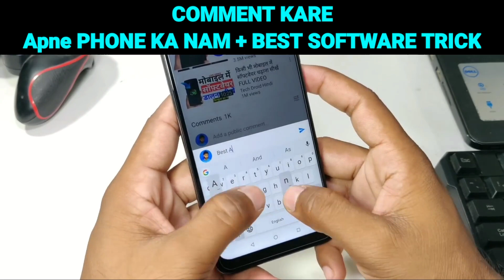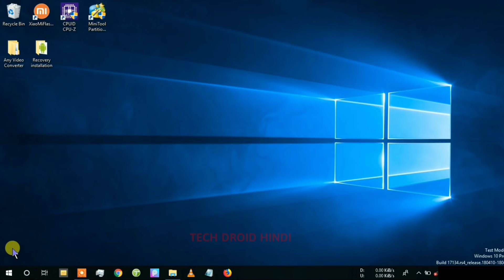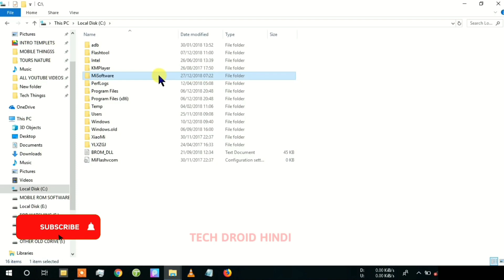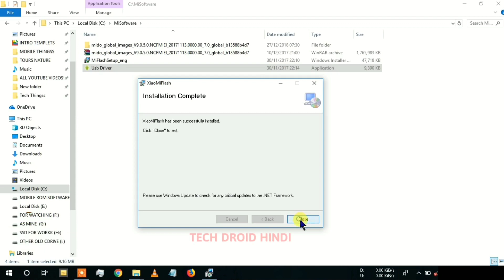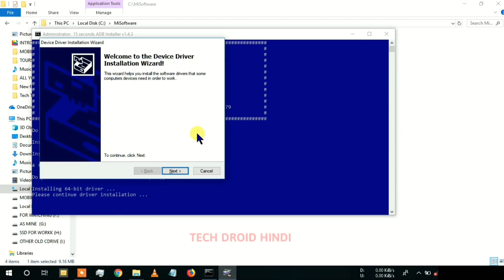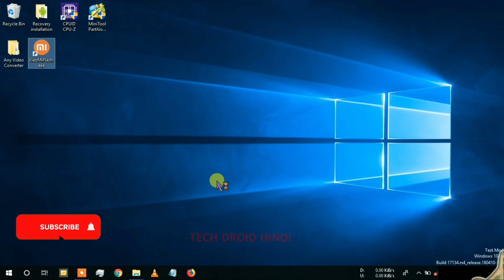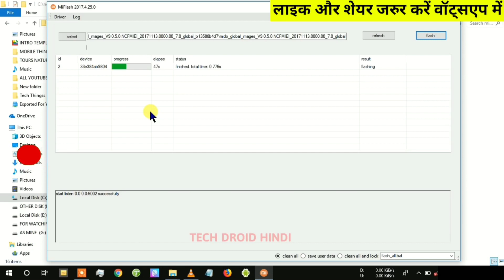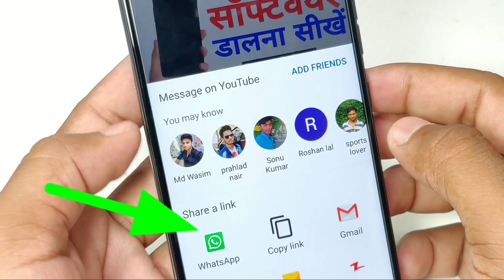मोबाइल में सॉफ्टवेयर कैसे डालते है? दुकान या सर्विस सेंटर में जनिये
Mobile me Software Dale 2022 Live Proof /Samsung/Realme/Mi/Redmi/Oppo/Vivo/Oneplus , Phone Me Software Dalne Sikhe

1. Software File Mil Jayega Yha Se :-

Realme, Mi , Samsung, Redmi, Infinix, Oppo, Vivo, Techno, OnePlus All Model Ke Liye

2. MOBILE KE FLASHTOOL

3. USB Driver Download Link All Phones

1.MY DSLR CAMERA
2.My Mic Boya M1
3.SSD Samsung 4.My Primary Laptop
2nd Laptop 65K ONLY